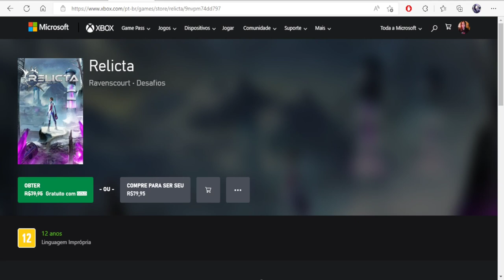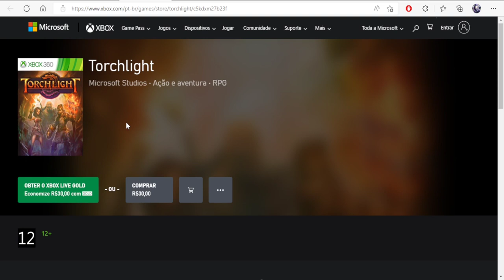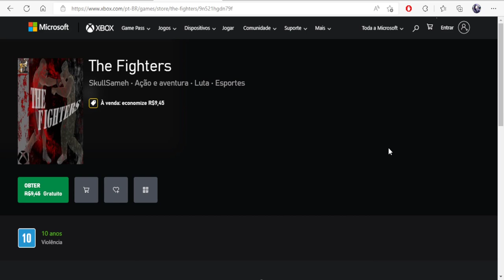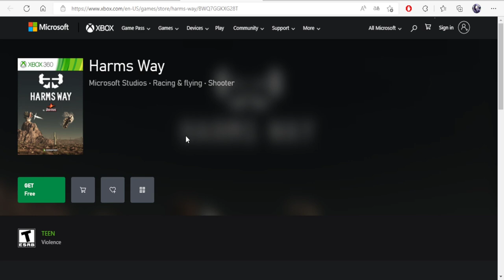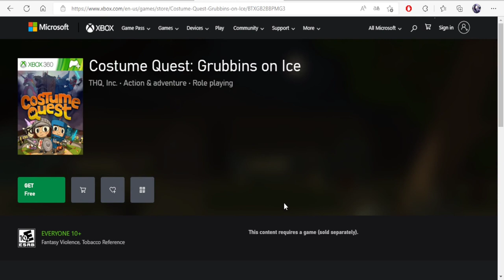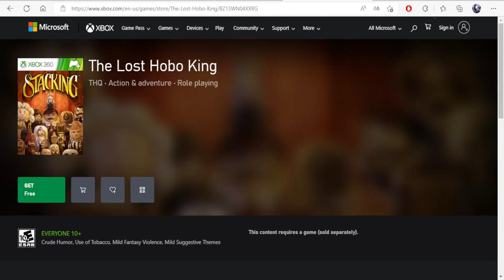+ Jogos e DLC'S GRÁTIS pra Sempre para TODOS! - Games With Gold One/360/Series (Julho 2ª Quinzena)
Fala Galera, segunda quinzena dos jogos do serviço Games With Gold do Xbox
no Mês de Julho de 2022
não precisa nem ter assinatura ativa pra resgatar, na maioria (com exceção dos jogos da Gold)
+ bônus: dlc's de jogos do Xbox 360 pagas, que dão gamerscore

Jogos:
▶️ Relicta (Brasil)
▶️ Torchlight (Brasil)
▶️ Queen's Quest 5: Symphony of The Dea** (Japão)
▶️ The Fighters (Brasil)
▶️ Warms Way (Estados Unidos)
▶️ DLC - Costume Quest: Grubbins on Ice (Estados Unidos)
▶️ DLC - Stacking: The Lost Hobo King (Estados Unidos)

Twitter Canal: @bawgamers
Gamertag: x NILL RAYDEN x
PSN ID: xNillRay